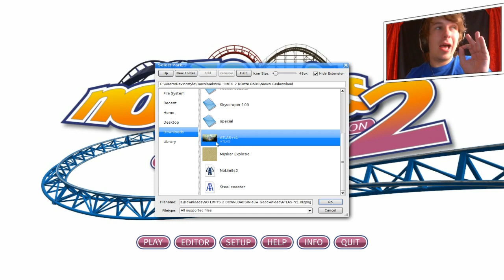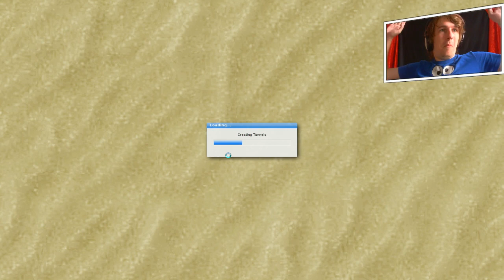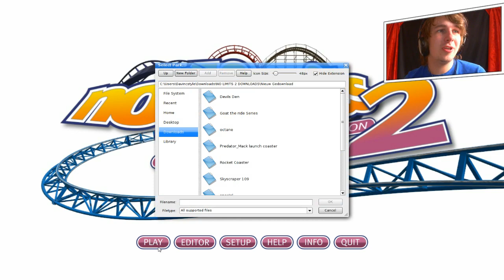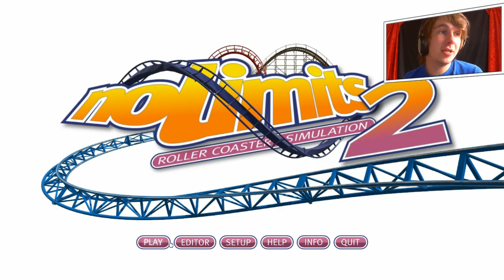LAGG BAAN? - NO LIMITS #12